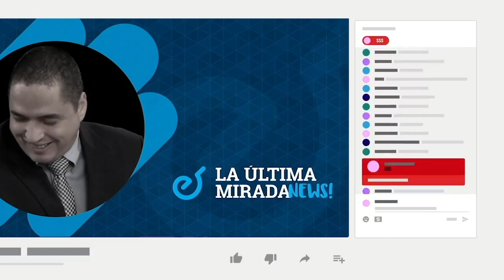Embajador Ronald Sanders: OEA seguirá demandando democracia para Nicaragua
Ronald Sanders, embajador de Antigua y Barbuda ante la OEA, aseguró a Esta Semana, que la Organización de Estados Americanos seguirá demandando democracia para Nicaragua durante su Asamblea General, que se realizará en Lima, Perú.

Sanders señaló que los países de El Caribe, intentaron dialogar con el régimen de Daniel Ortega y Rosario Murillo antes de criticarlo, pero ahora llegó el momento de pronunciarse en contra de este.